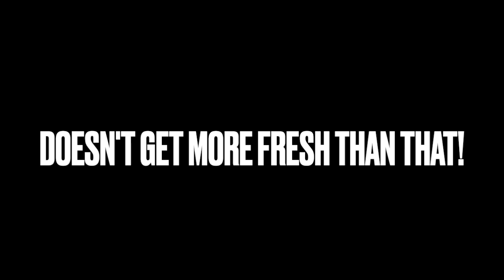The Bearded Barista's Freshly Roasted Coffee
This video shows a time-lapsed look at the process that goes into making you a great cup of coffee. We roast coffee on site daily and serve it as fresh as can be. Can't wait to see you!

Location: 2412 College Hills Blvd. Suite 224. San Angelo, Tx 76904